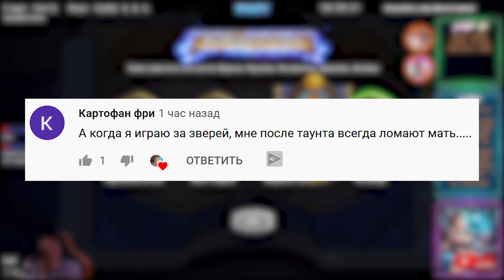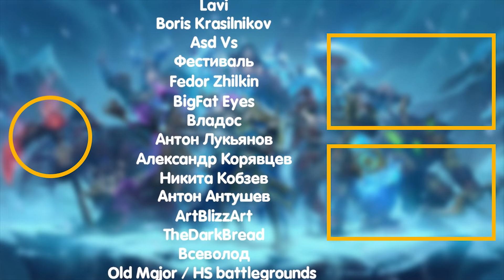ИДЕАЛЬНЫЙ ЗАХОД | ЗОЛОТЫЕ БОМБЫ ПОД РИВЕНДЕРОМ | Поля Сражений Hearthstone Battlegrounds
Одна из лучших каток на моем канале:)
 ⤐ Ответ на популярный вопрос про спеки ПК:
☛Мат. плата GA-Z77X-D3H
☛Процессор Core i7 2700k
☛Память 16Gb DDR3
☛Мышь Logitech G700S
☛Мониторы Acer V243HAObd 24" + LG Flatron W2234S 22"